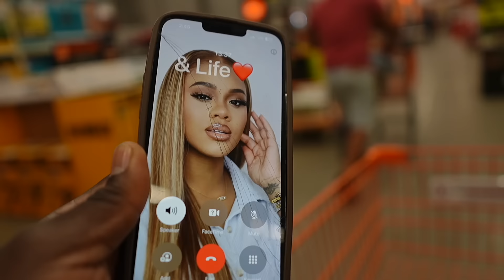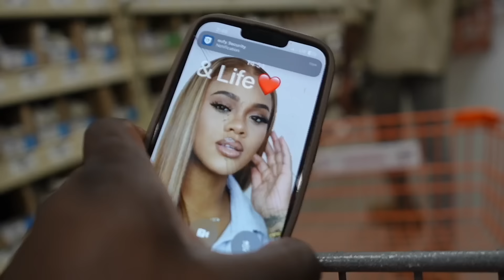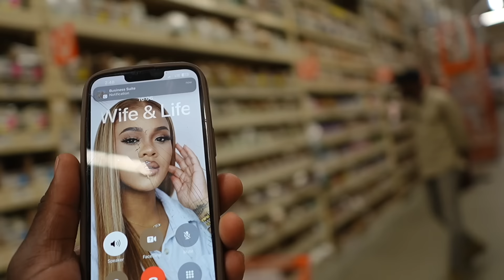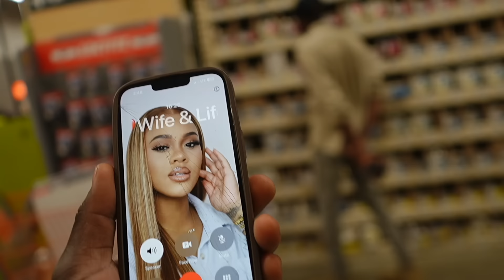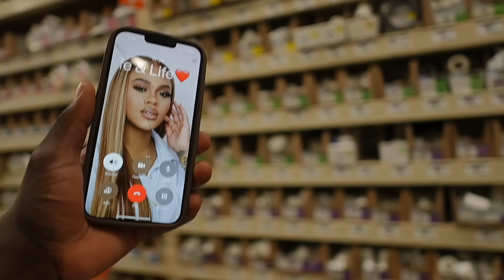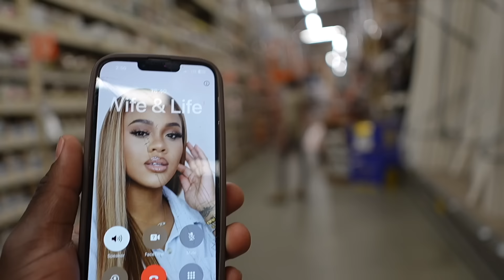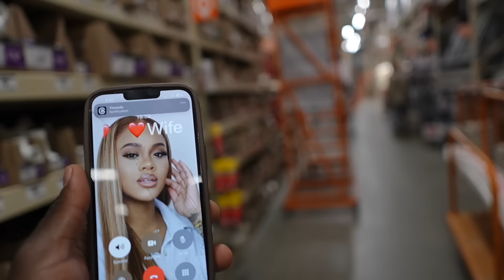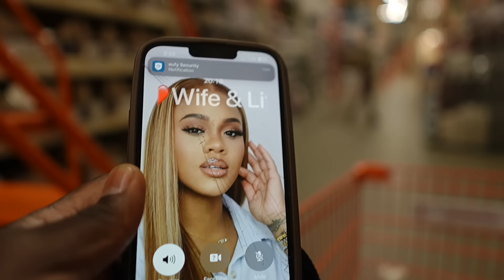Wife Schooling Her Husband About Females Over The Phone